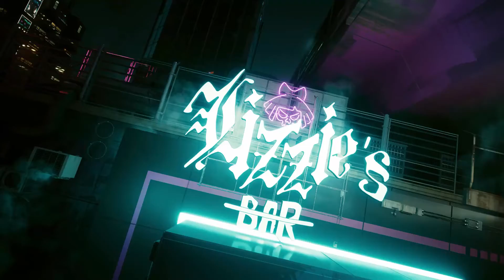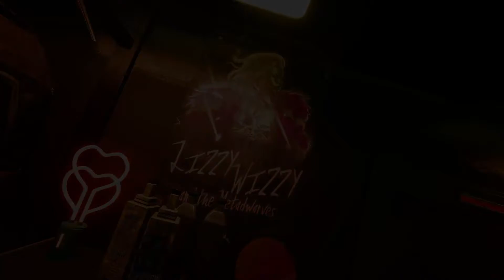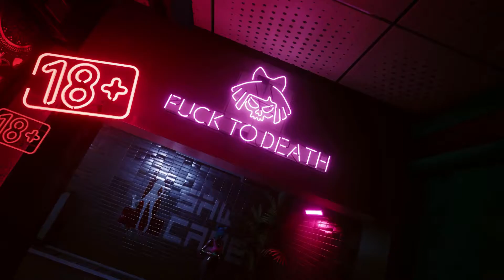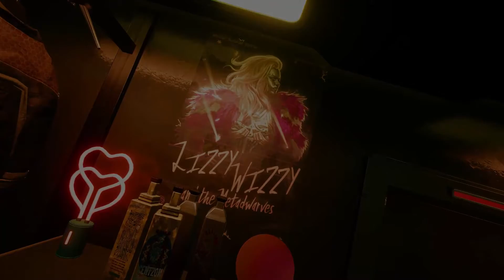Cyberpunk 2077 - Lizzie's Bar - Ambient Music